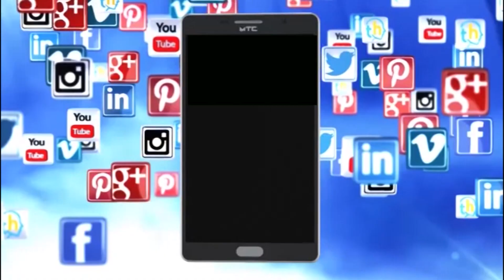ಚಾಮರಾಜನಗರದಲ್ಲಿ ನಡೆದ ಕೃತಜ್ಞತಾ ಸಭೆಯಲ್ಲಿ ಸೋಮಣ್ಣ ತೀವ್ರ ಅಸಮಧಾನ